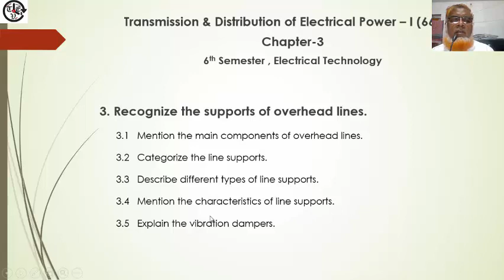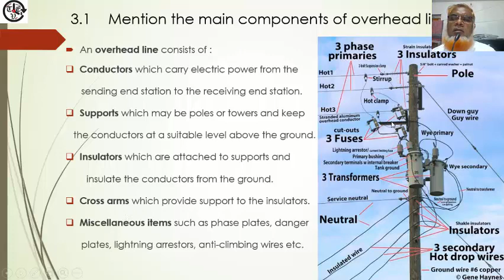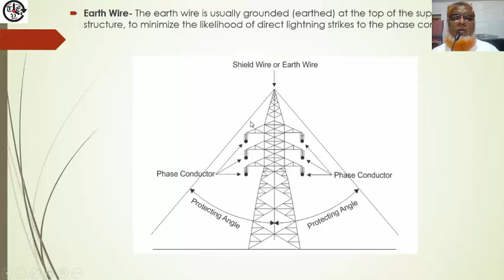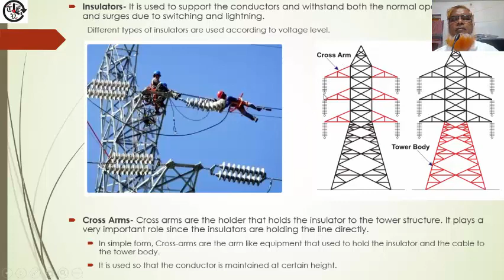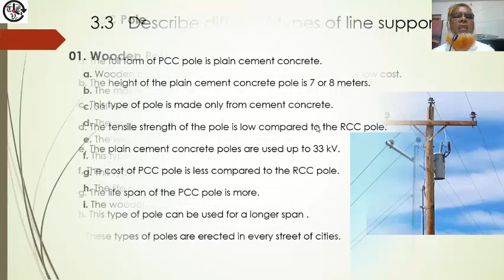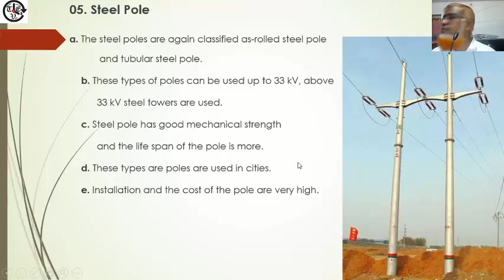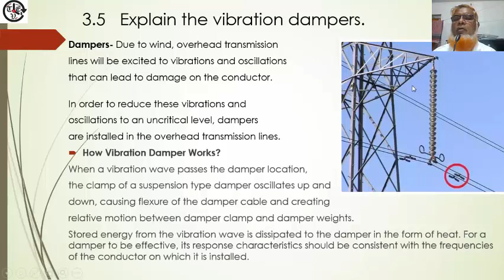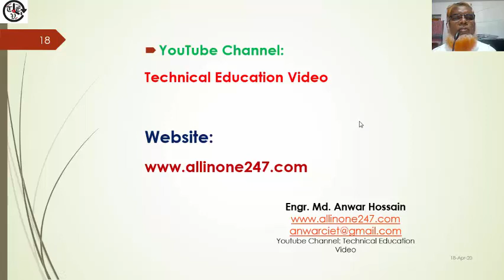Supports of Overhead Lines ** Exclusive Video**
ওভারহেড ট্রান্সমিশন লাইনের লাইনের সাপোর্ট নিয়ে আমার আজকের আলোচনা। ইলেকট্রিক্যাল টেকনোলজির ৬ষ্ঠ পর্বের শিক্ষার্থীদের  জন্য আমার এই আলোচনা।

Engr. Md. Anwar Hossain